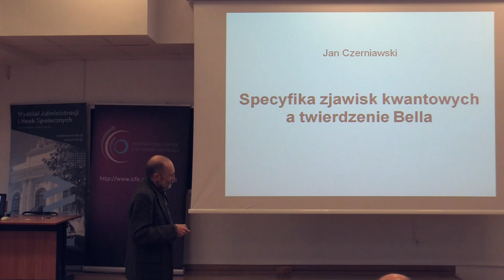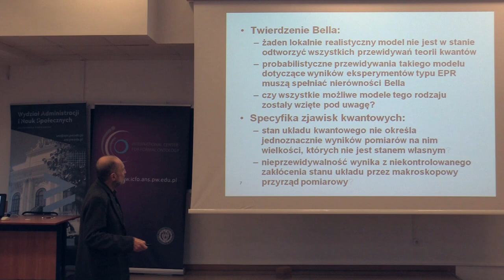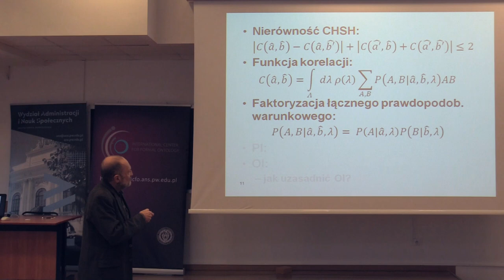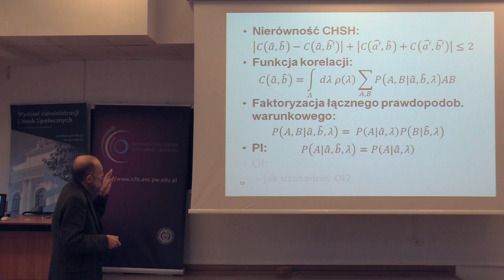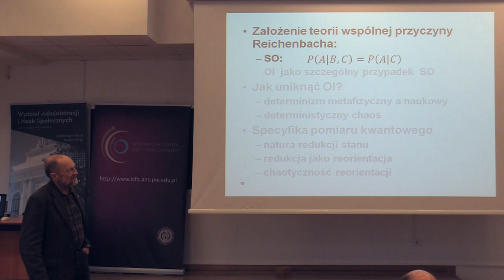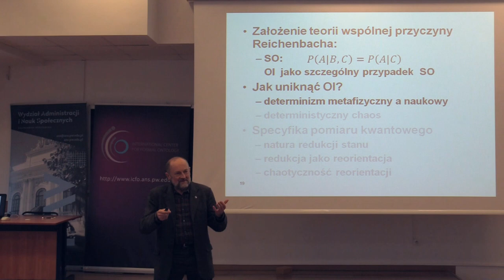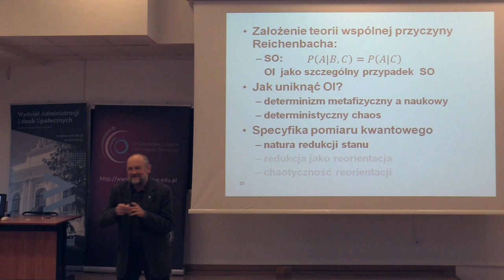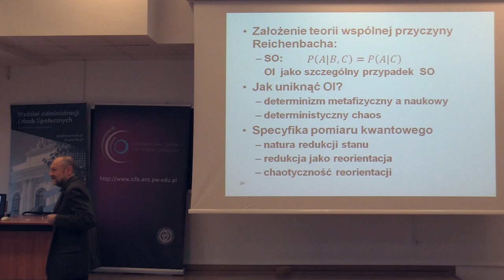Jan Czerniawski: Specyfika zjawisk kwantowych a twierdzenie Bella